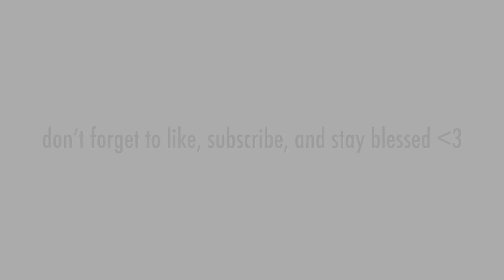Photography at El Matador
My roomate Tommy and I took a little adventure to El Matador Beach in Malibu and created some photos while there. Hope you enjoy.